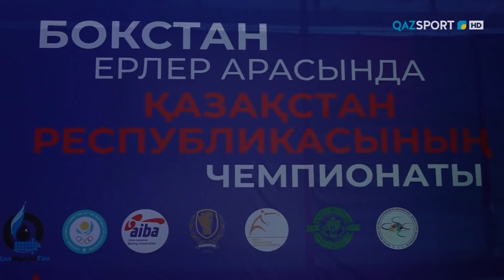Бокстан Қазақстан чемпионатының күнделігі. 5-шығарылым